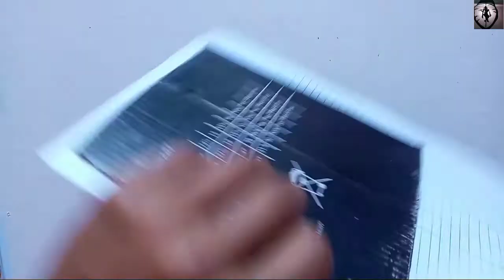How to make paper photo frame at home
Make awesome colour photo frame ouf of paper stick paper craft # colour frame #